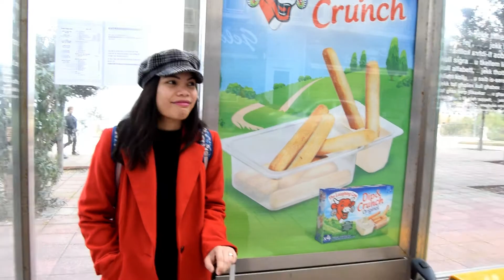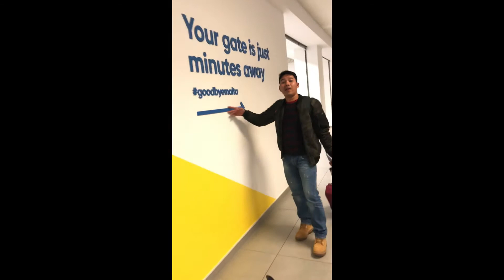Saying Goodbye to MALTA /Our bloopers 🤣😁😆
Our last day in MALTA spent buying souvenirs and having a last look in Valletta city.

Watch out for our next video on 'How to go to Malta and How much it costs to go there'.

XOXO,
Ranee and Christian